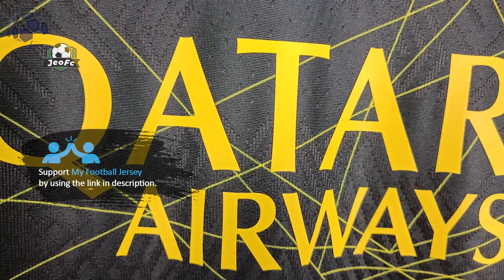PSG Fourth Jersey 22/23 (JeoFC) Player Version Unboxing Review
Discover the PSG Fourth Jersey 22/23 (Player / Match / Authentic Version)

🕘 Timecodes
00:00 Overview
00:21 Details View
01:07 Ranking
01:55 Dimensions & Try On

Please watch the PSG Fourth Jersey 22/23 video review in 1080p (HD) 📺

Follow me also on TikTok @my.football.jersey.italy to watch the PSG Fourth Jersey 22/23 video review in a different way. 💥